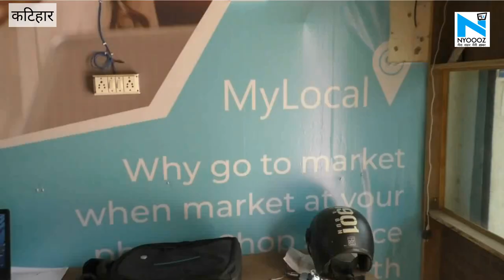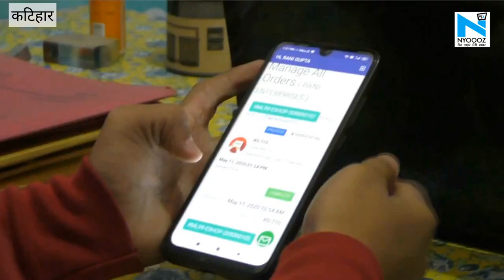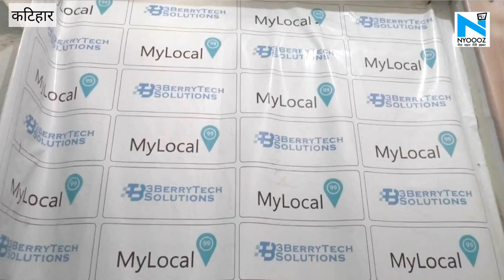Katihar: PM Modi के आत्मनिर्भर बनने वाले ऐलान के बाद E-Bazar में नई उम्मीद, देखिए कैसे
पीएम मोदी के आत्मनिर्भर बनने वाले ऐलान पर जहां विपक्षी दल पीएम मोदी और केंद्र सरकार की निंदा कर रहे हैं...